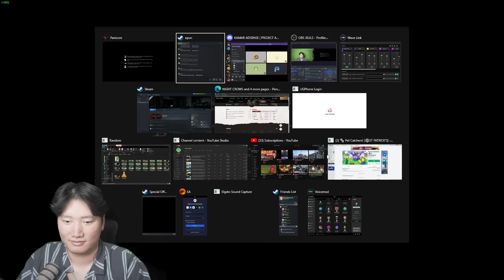PEMBAWA MASALAH KE TEMAN - Panicore Indonesia #3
Upload Setiap Jam 11 Pagi dan 5 Sore !